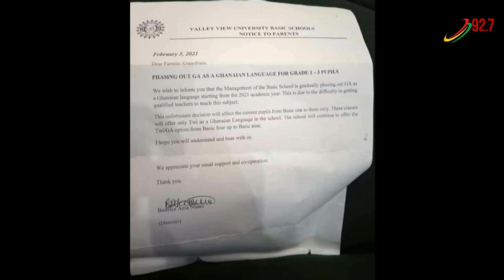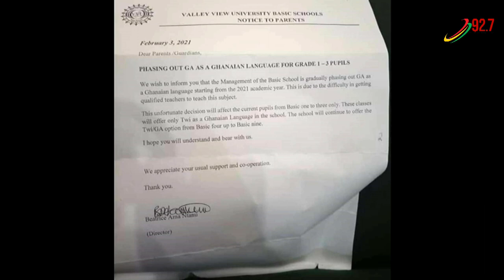Discovering & knowing your roots: how well are you able to speak your mother tongue? [16 Feb 2024]